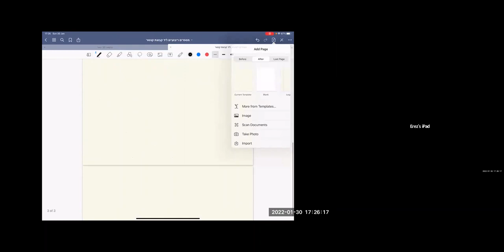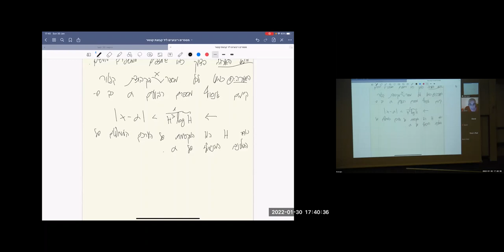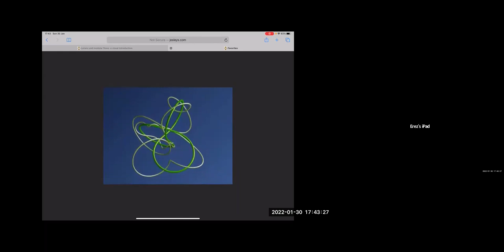Quadratic irrationals near the middle-third Cantor set, Dr. Erez Nesharim